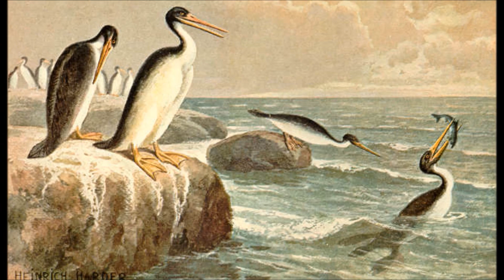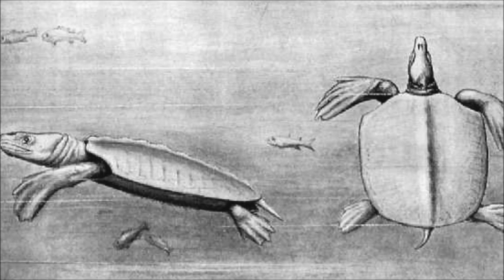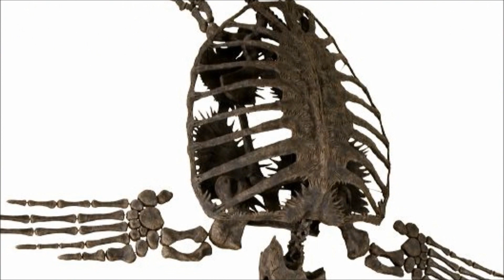Prehistoric Breakdown: Archelon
The Western Interior Seaway is famous for its giant and dangerous inhabitants, along side them it the giant turtle Archelon but is it as dangerous as the reptiles it lived alongside?
Today we breakdown the majestic sea turtle Archelon.
00:00 Narrative
05:43 Breakdown